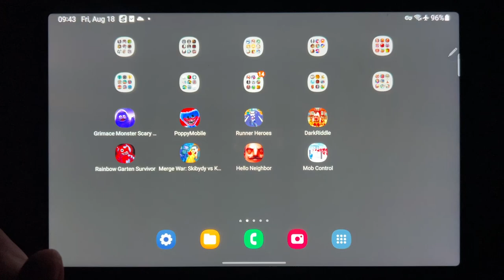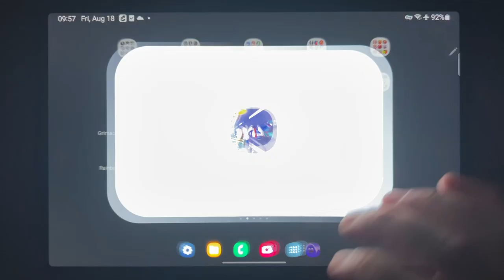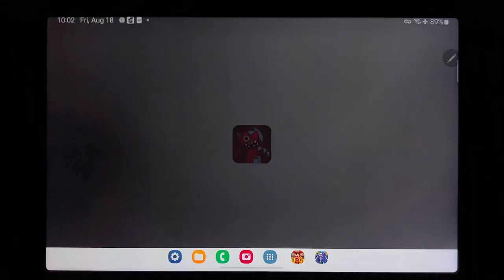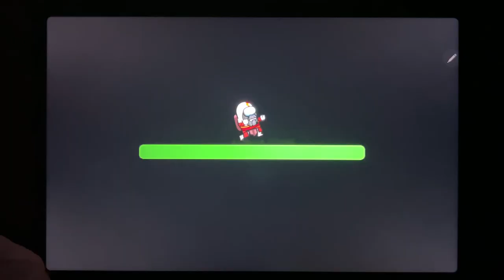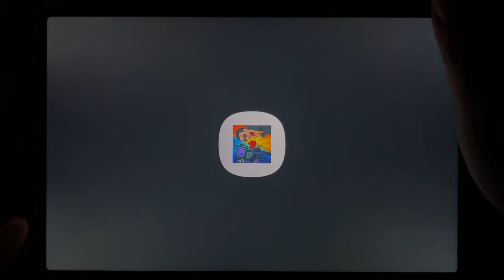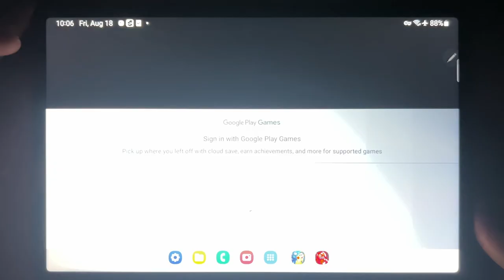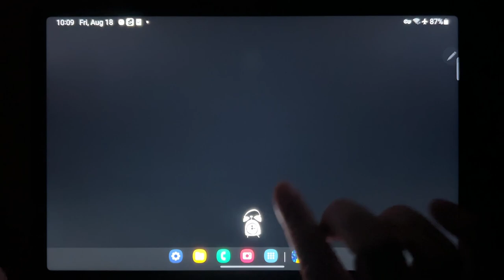Grimace Monster Scary Survival, Poppy Mobile, Runner Heroes, Dark Riddle, Rainbow Garten Survivor...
Grimace Monster Scary Survival, Poppy Mobile, Runner Heroes, Dark Riddle, Rainbow Garten Survivor, Merge War: Skibidi vs Kamera, Hello Neigghbor, Mob Control